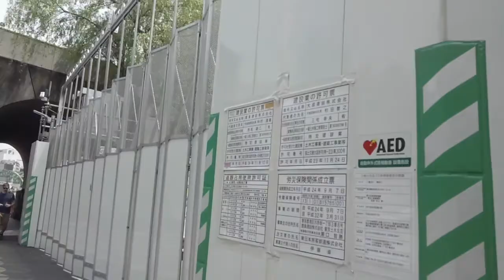JR御茶ノ水駅バリアフリー整備計画 その8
今回は御茶ノ水駅ホームから改札口を出て、御茶ノ水橋を渡り、神田川の対岸まで歩いております。

快速東京行き電車が過ぎると見えてきます。

0:10、正面の橋は聖橋
0:24、線路に降りちゃえば向こう側に行けちゃいます
0:44、次の快速来ちゃいました
1:33、上がります、車イスの方がいるので、昇降リフト可動中。
2:21、御茶ノ水橋口改札出る
3:00、御茶ノ水橋の上から
4:46、メトロ丸ノ内線の御茶ノ水駅です
5:18、緑がうっそうとしてて見えないです
5:55、指スイマセン
6:35、聖橋くぐる
7:07、ここで写真撮る方多いですよね、最近は外国人観光客の方もここに来ています。
8:17、道路反対側、湯島聖堂。湯島天神ではありません。
8:34、丸ノ内線来ました。画面右端の丸い屋根はニコライ聖堂です。